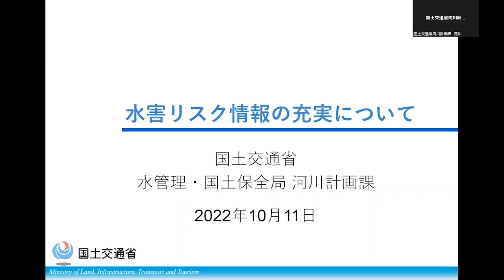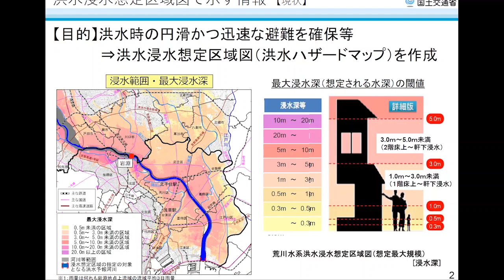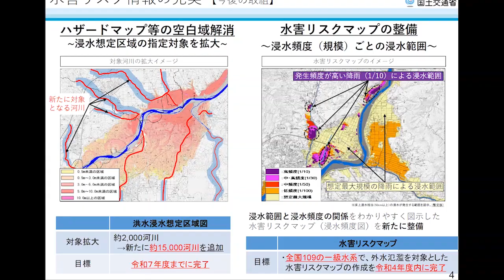「水害リスク情報の充実について」【気候変動リスク情報の活用促進に向けた公開シンポジウム】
「水害リスク情報の充実について」
国土交通省 水管理・国土保全局 河川計画課 河川技術調整官 荒川 泰二 氏

開催日時：2022年10月11日
開催形式：オンライン開催
共催：環境省・国立研究開発法人国立環境研究所 気候変動適応センター